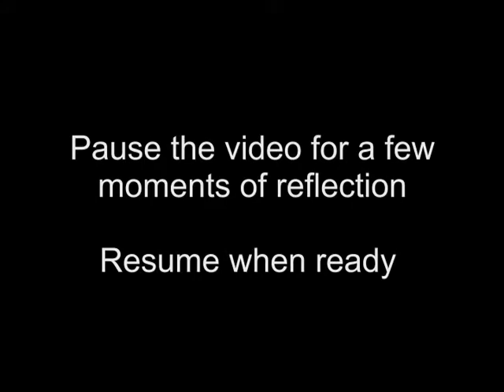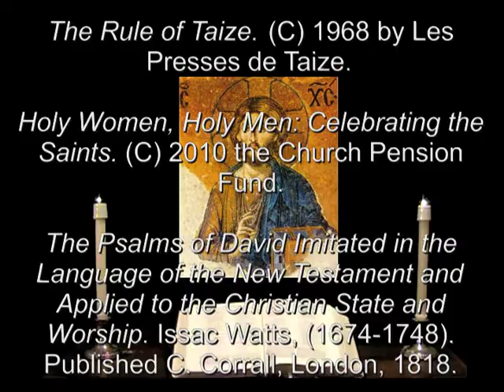7 Aug 2013 Wednesday Morning Prayer